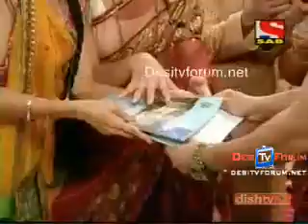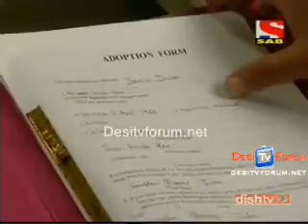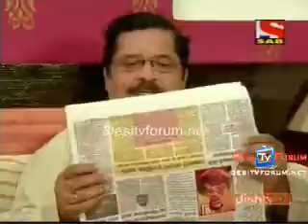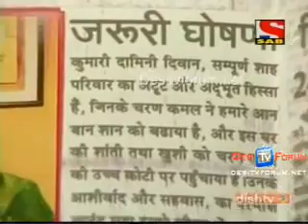Sajan Re Jhooth Mat Bolo Episode 165